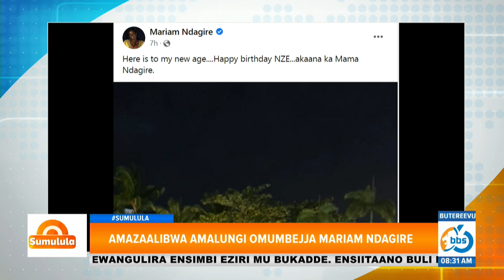Mariam Ndagire agudde mu bintu, awangudde award y'ensi yonna mu kuzannya firimu